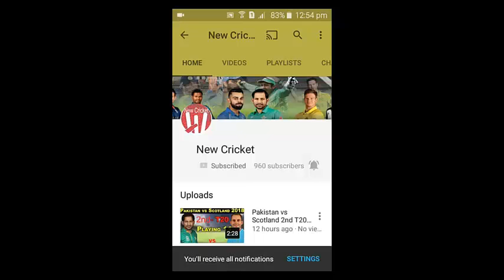Geo Super Live Fifa Football Match Today Online Russia vs Croatia 7 July Quarter Final 2018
Geo Super Live Fifa Football Match Today Online Russia vs Croatia 7 July
Geo Super Live Fifa Football Match Russia vs Croatia 7 July Quarter Final 2018